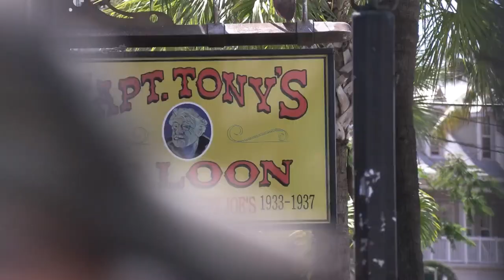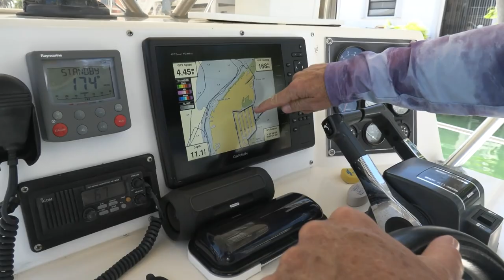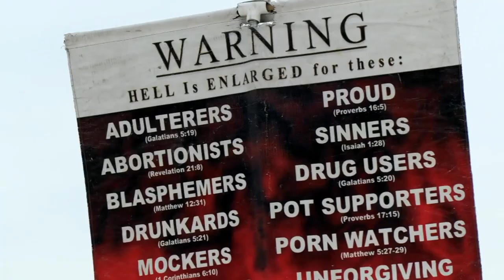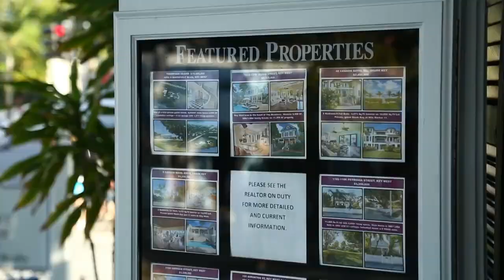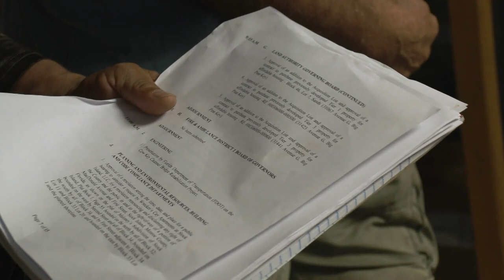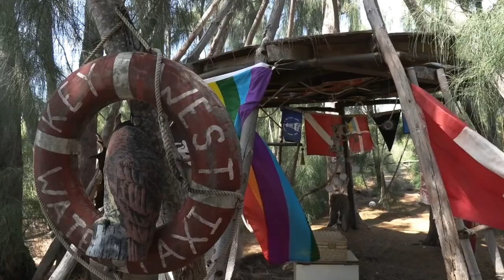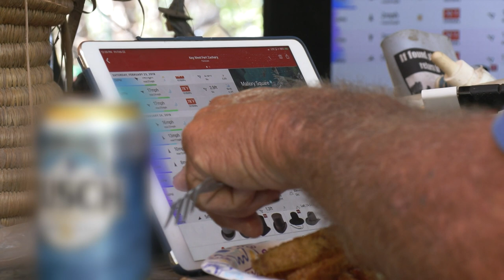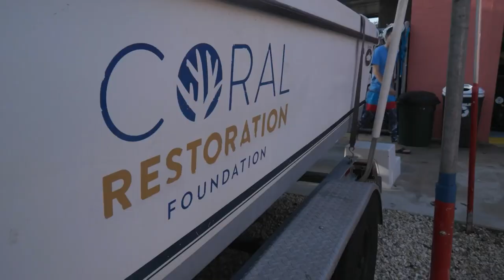The Florida Keys, the Place of Limitless Parties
In the far south of the United States, on the east coast, the Florida Keys archipelago is almost a world apart. Between the Gulf of Mexico and the Atlantic Ocean, 1,700 dotted islands offer a heavenly setting, which attracts 3 million tourists a year. The destination has become a must for lovers of diving and sport fishing.